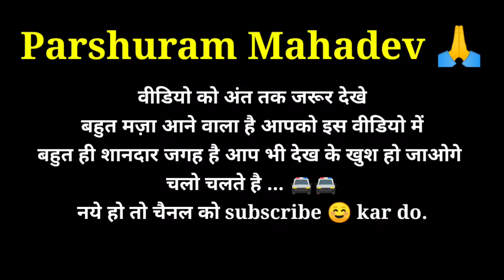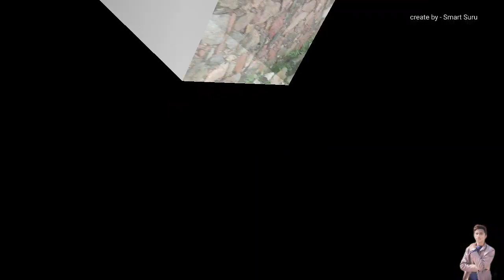राजस्थान का केदारनाथ मंदिर ।। परशुराम महादेव जी, सादड़ी- पाली (राजस्थान)।। Parshuram Mahadev Pali .